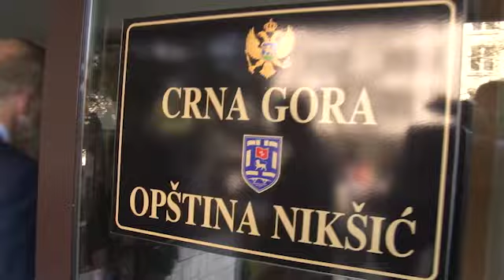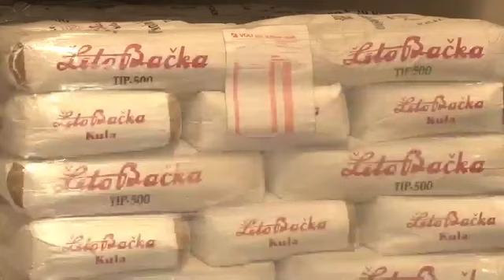NA INICIJATIVU PREDSJEDNIKA ĐUKANOVIĆA OBEZBIJEĐENA POMOĆ ZA NAJUGROŽENIJE